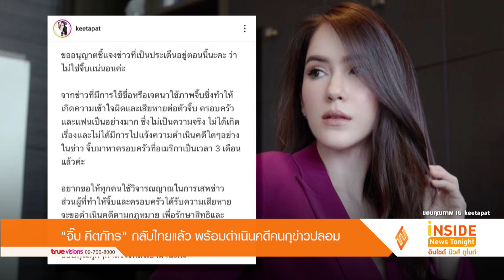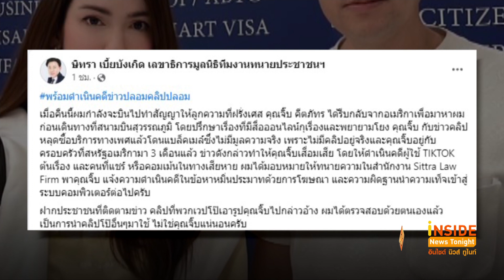“จิ๊บ คีตภัทร” กลับไทยแล้ว พร้อมดำเนินคดีคนกุข่าวปลอม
ไม่ปล่อยให้ลอยนวลอีกต่อไป อดีตนางเอกสาว “จิ๊บ คีตภัทร อันติมานนท์” ที่อยู่ดีๆ ก็เกิดประเด็นร้อนแรง โยงเป็นนางเอก จ.จาน ที่มีคลิปฉาวจนเธอต้องรีบออกมาชี้แจง ว่าไม่ใช่เธอว่าจากข่าวที่มีการใช้ชื่อหรือเจตนาใช้ภาพจิ๊บซึ่งทำให้เกิดความเข้าใจผิดและเสียหายต่อตัวจิ๊บ ครอบครัวและแฟนเป็นอย่างมาก ซึ่งไม่เป็นความจริง พร้อมทั้งบอกว่า เธอนั้นอยู่ต่างประเทศมา กว่า 3 เดือนแล้ว ความเคลื่อนไหวล่าสุดของจิ๊บ เธอนั้นได้โพสต์ ว่า "พร้อมดำเนินคดีข่าวปลอม คลิปปลอม ไม่เคยมีการซื้อ หรือมีการแบล็คเมล์ คลิปหลุดใดๆ ทั้งนั้นค่ะ ต้นทางที่ปล่อยข่าวให้คนเข้าใจผิดและนำคลิปไม่จริงมาลง
หลายเพจได้ลบไปแล้ว เพราะไม่มีมูลความจริง ตอนนี้กลับไทยแล้วนะคะ ขอบคุณทุกคนที่ช่วงส่งหลักฐานมาให้เพิ่มเติม จะดำเนินเรื่องทันทีค่ะ เพื่อเป็นตัวเองของผู้ได้รับความเสียหายจากข่าวปลอม"